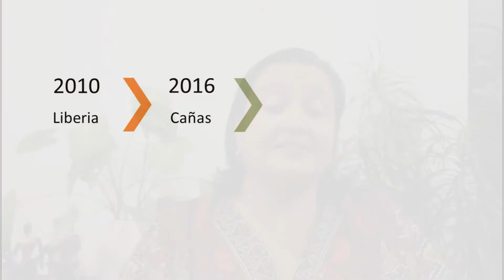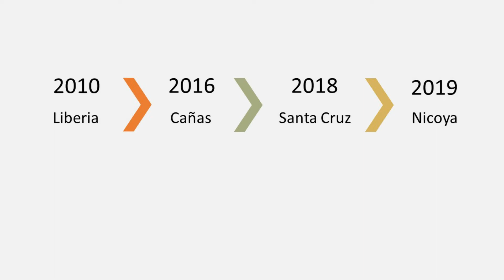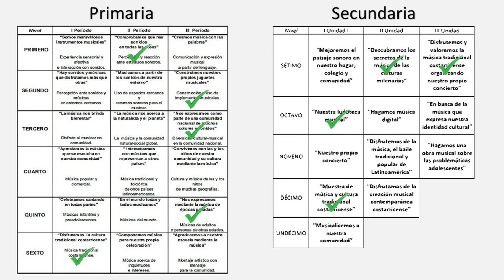Procesos de Capacitación a docentes en ejecución y construcción del Quijongo Guanacasteco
La profesora Margarita Rodríguez Castillo nos hace un resumen de los procesos de capacitación a docentes en construcción, ejecución y la implementación como recurso didáctico del Quijongo  impartidos por el MEP en la provincia de Guanacaste